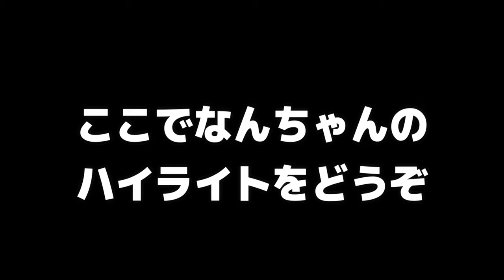【カオス】インドで一番効く薬が本当に効果あるか試してみた結果w【Himalaya】/ Trying Party Smart to check the effect against hangover.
どうもグッチです！！
みなさん、Party Smartと言うインドで話題の酔い止め薬を知ってますか？
これを飲めばどんな人も二日酔いにならないと言われている薬です。
今回はチャロブラが体を張って（？）本当にこの薬が効くか検証して見ました。果たして結果は？？？

ちなみにかなりゆるい動画となってます。普段チャロブラの飲み会の姿をご覧ください。
どうでもいいけど、武士道って言葉、なんかいいよね。

（編集：グッチ）